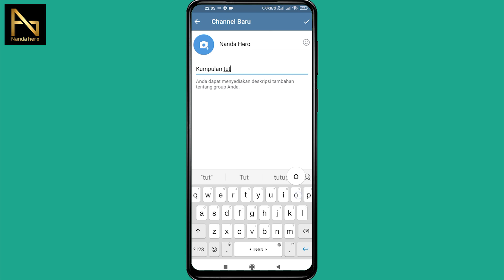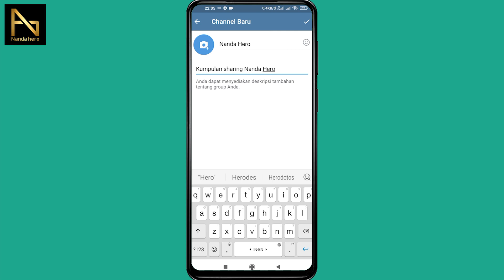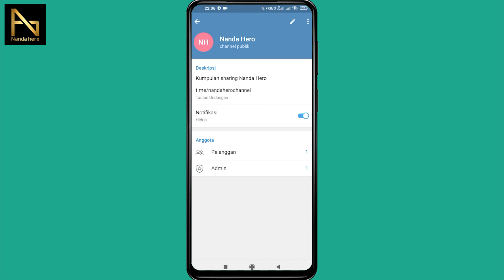CARA MEMBUAT CHANNEL TELEGRAM 2022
Membuat channel di aplikasi Telegram itu caranya mudah. Jika anda menonton video ini dengan cermat, maka anda akan bisa bikin channel Telegram terbaru 2022.

GRATIS!

⌚ Stempel Waktu:
0:00 Pembukaan
0:17 Buat Channel Telegram
2:04 Penutupan